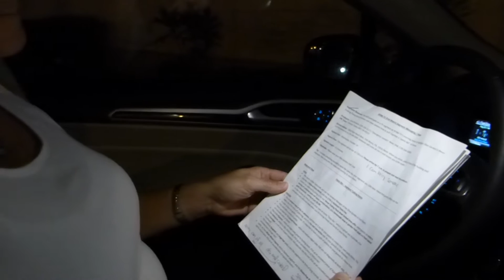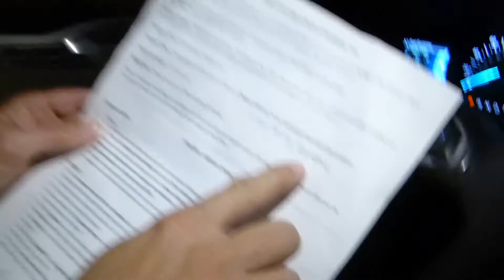Holly on WINK News for Pasta Month - Behind the Scenes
My sister Holly is General Manager at Olive Garden in Fort Myers and made a live presentation on WINK News for National Pasta Month. I was her setup assistant and behind the scenes videographer.

Here is a link to the actual newscast. I don't know how long it will be available: